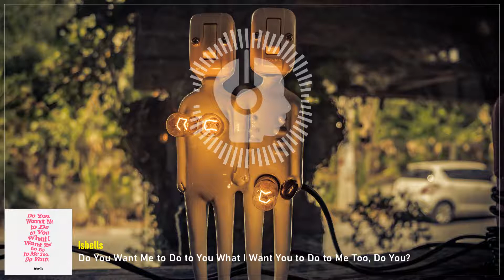Isbells - Do You Want Me to Do to You What I Want You to Do to Me Too, Do You? - Indie pop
🎧 Listen to "Do You Want Me to Do to You What I Want You to Do to Me Too, Do You?" from indiepop band Isbells - released in 2021.
“Do You Want Me to Do to You What I Want You to Do to Me Too, Do You?“, OK, apart from being the longest title in history, it does the job very well and puts you in the right context from the start. I love this kind of humour, subtle but powerful.
Isbells (Gaëtan Vandewoude, Chantal Acda, Christophe Vandewoude, Gerd Van Mulders and Gianni Marzo), the Belgian band from Leuven, has composed a song full of details which takes you to the edge between fun and sexyness.
Show your support to indie artists by liking and sharing!

About headphonik:
We are musicians and to help unknown or “less” known artists to promote their art, we became curators, so we curate and explore the web to find what’s really good and probably underrated in independent music.